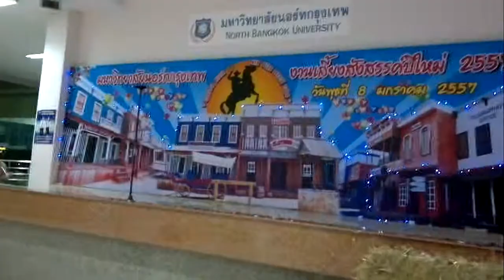งานแสดงปีใหม่ สำนักิจการนักศึกษา มหาวิทยาลัยนอร์ทกรุงเทพ